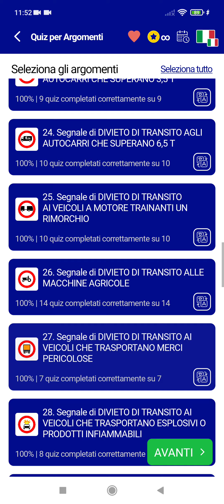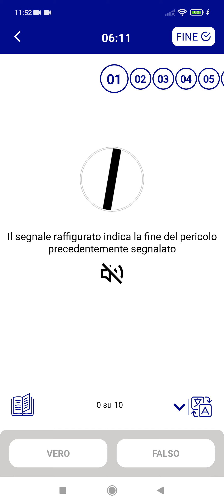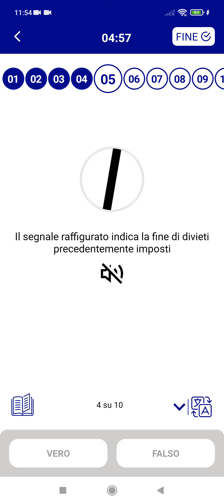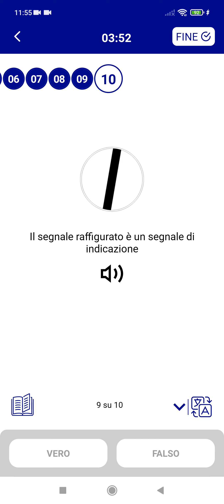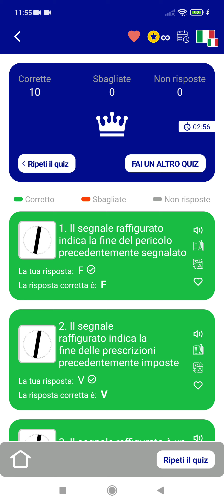Quiz patente B argomento. Segnali di divieto: VIA LIBERA. App con Audiolettura.Teoria in 102 lingue.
Quiz patente B App in 102 lingue: audiolettura dei quiz per argomento, schede esame, manuale teoria
Puoi usare la app con le piene funzionalità gratuite e senza annunci pubblicitari se ti iscrivi al corso di videolezioni in diretta Zoom. Tre mesi di lezioni a soli euro 99,00 con l'insegnante a tua disposizione.

L'applicazione è scaricabile gratuitamente sia per sistema ANDROID sia per sistema APPLE.
Seguiteci nei video che pubblicheremo realizzati con questa innovativa applicazione sia in schede a simulazione d'esame sia in lettura e commento dei quiz per argomento.